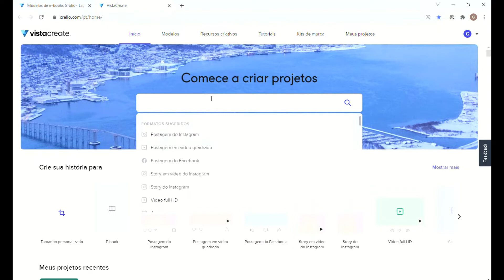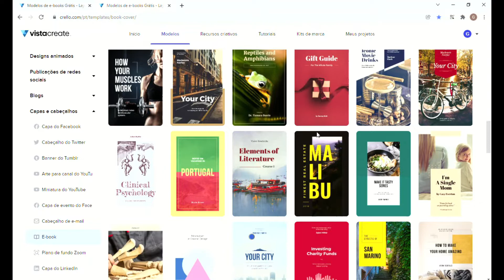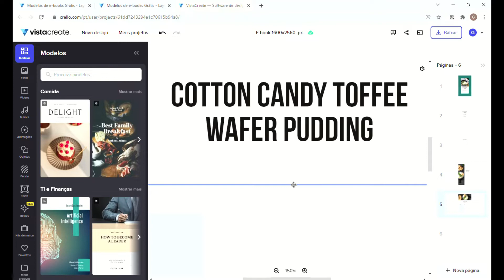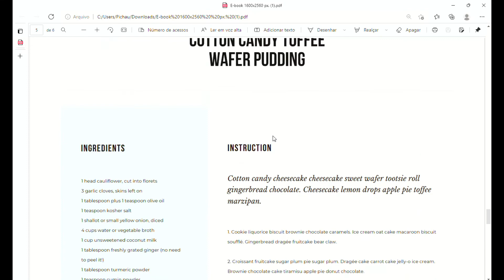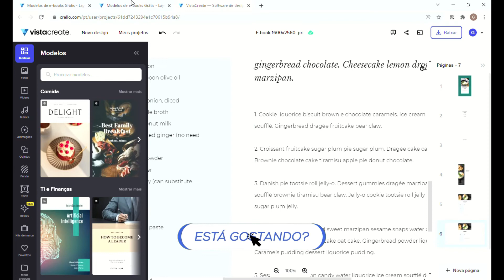Veja isso antes de editar seu ebook no Crello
Veja aqui antes de começar a fazer seu ebook no Crello.

📕🤩 *E-book Grátis para começar a Vender na Internet em 3 Passos* 👍 ⤵

Neste vídeo te dei uma dica muito importante antes de editar seu ebook no crello.
Antes de começar a criar seu ebook no crello vistacreate, você precisa selecionar o template de ebook que irá utilizar e antes de começar a editar fazer o download e identificar se tem alguma linha ou objeto com cores em tons de cinza que a primeira vista você não enxerga na plataforma, também recomendo você dar um zoom de 100 a 150 para ver todos os detalhes na edição.
Após feito isso você pode editar tranquilamente sem surpresas seu ebook no crello.

Abraço e Sucesso,
Gui Valle.